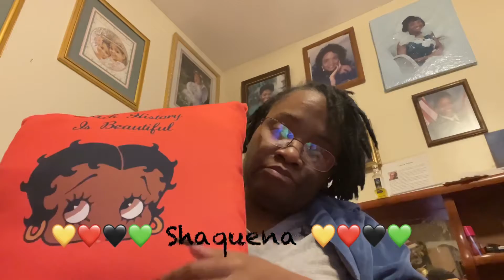Disabled And Using My Frustration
If you or somebody you know is struggling call this lifeline to receive some help: